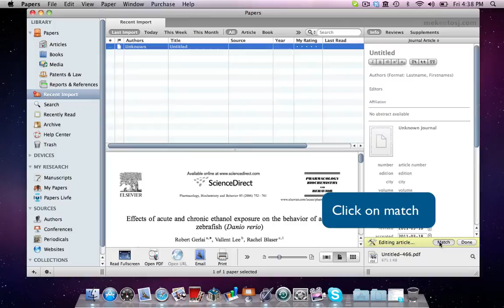Pro Tip: Advanced Matching Must-See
Get more out of matching by understanding how to optimize your matching search.